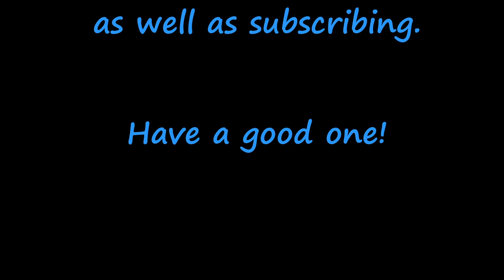G F Handel HWV 67 Switched On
You might have heard this in the background of my last project.
So it was only a matter of time before I uploaded it as its own thing.

This was recorded using the Behringer PRO-800 synthesizer.